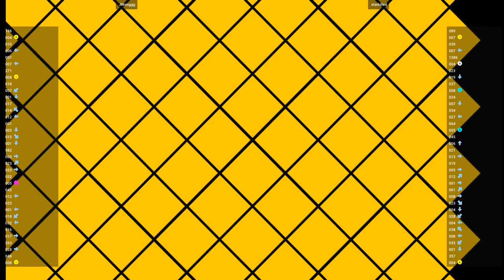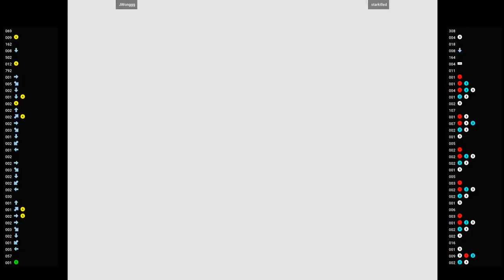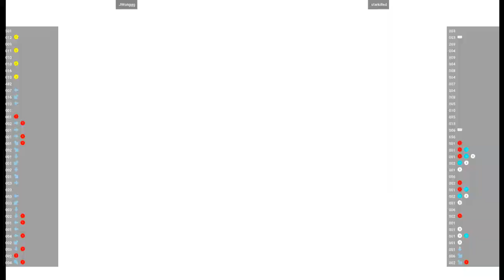CVS2 - JWonggg VS starkilled